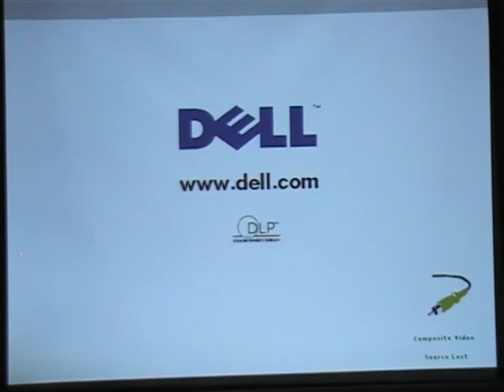Lynwood High School Miss Massey's legacy continues Part 2.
Miss Massey's the legacy.

Listen ad-free with YouTube Premium
Song
Concord Music Publishing, ASCAP, and 11 Music Rights Societies.